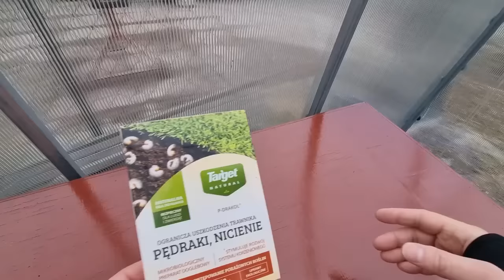Krety Dlaczego ich nie mam, co zrobiłem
Krety, krety, krety...gdzie są, może u sąsiada. Dokonałem wyboru...a Ty co zrobisz?

Wielka Promocja jakiej nie było na książkę papierową i E-book lub zestaw: sprawdź na

Książka o uprawie warzyw i owoców, chorobach i szkodnikach roślin.

Tylko poprzez zakup w tym sklepie możesz otrzymać dedykację lub autograf a także Gratisowo otrzymasz nasiona 3 wspaniałych odmian pomidorów.

Książka napisana przez pasjonata ale też profesjonalistę z zakresu uprawy warzyw i owoców. Książka opisuje uprawę prawie wszystkich warzyw i owoców, opisuje choroby i szkodniki roślin. Opisane jest nawożenie, opryski itp. Wydana w klasie Premium - kredowy papier, kilkaset kolorowych zdjęć.
Moje filmy oglądasz za darmo więc może kupisz moją książkę i tak mnie wesprzesz i dołożysz swoją cegiełkę w mój dalszy rozwój i dalszą twórczość na kanale Youtube.

Jeśli szukasz różnych produktów z tematu ogrodnictwo to zapraszam do sklepu internetowego w którym znajdziesz ok. 4000 produktów. Znajdziesz tam: nasiona, podłoża, nawozy, opryski, narzędzia i wiele wiele innych różnych przydatnych rzeczy wykorzystywanych i przydatnych w ogrodach.

4. Podłoża do siewu i pikowania

Marek Weczerek